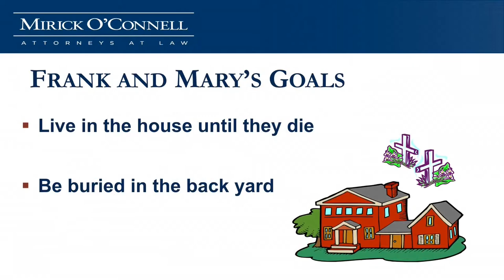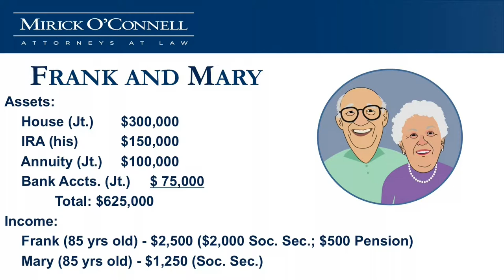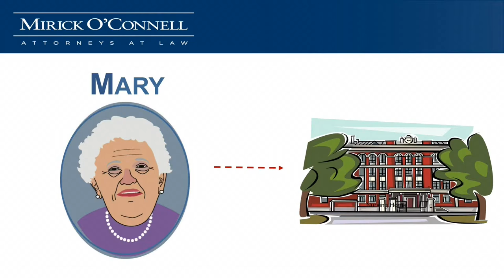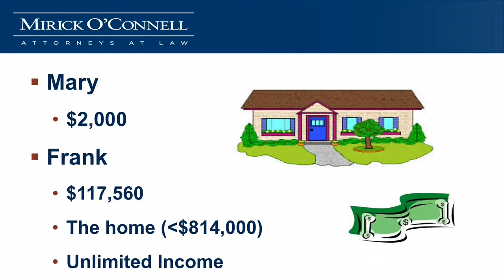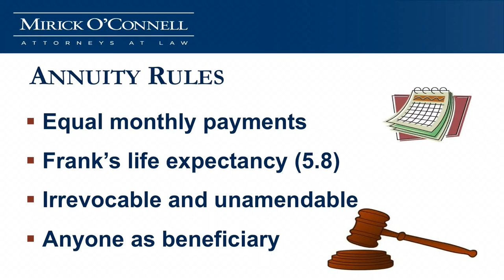Mass Health 101 - (Part 1) - Boxboro - 9-30-14